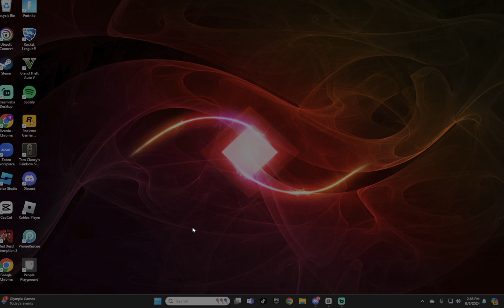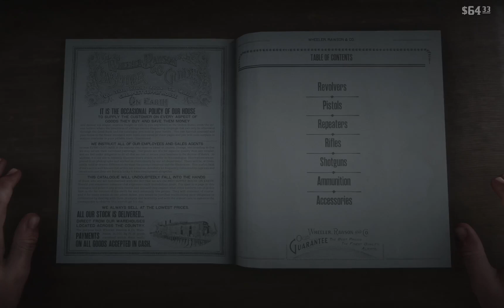robbing every store bank train stagecoach. part 1